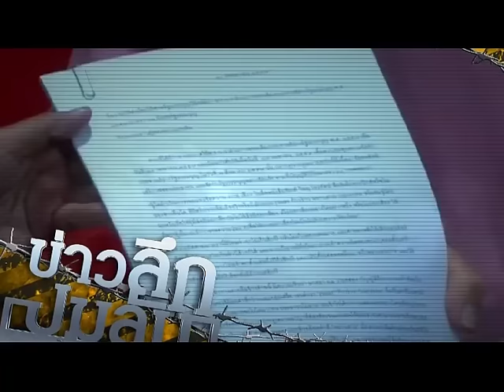ข่าวลึกปมลับ : ล้มหรือเดินหน้าต่อชี้ขาด " ประชามติ7 ส. ค." (150659)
ล้วงปมลึก คลายปมลับ ตีแผ่ประเด็นร้อน กับ นพรัฐ พรวนสุข บก.ข่าวการเมืองและกระบวนการยุติธรรม ผู้จัดการ360